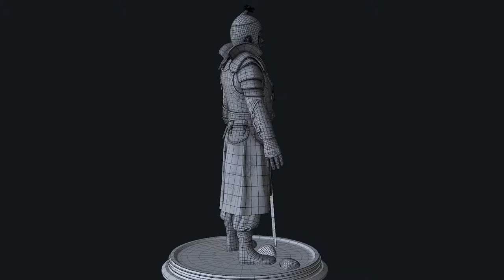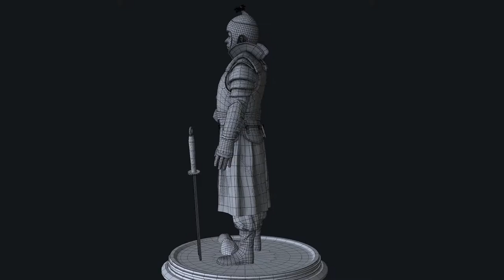Demo Reel 2015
Game Character